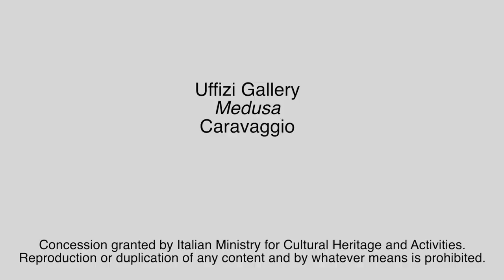Menarini Pills of Art Junior: Medusa Caravaggio (english version)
Why did Caravaggio paint the Medusa and why on a shield? Let's listen together to the answers of our young art expert who makes us discover these and other curiosities about this masterpiece.